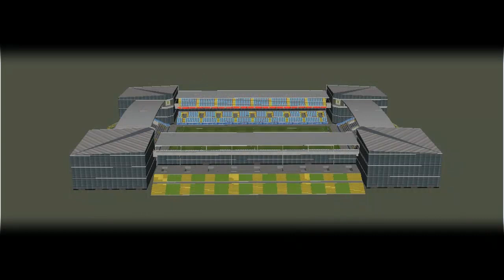Aston Villa - New Stadium 2013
Aston Villa - New Stadium 2013 . This could be a future stadium stadium football team, Aston Villa. The stadium has a capacity of 34,456 seats and the stadium costs reach 21 million euros.